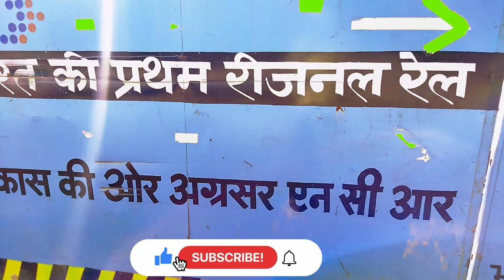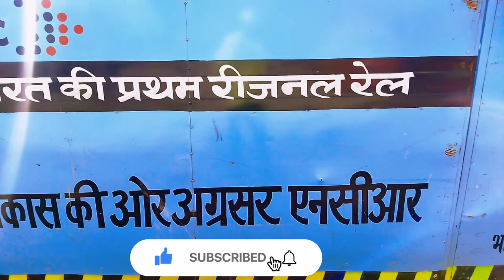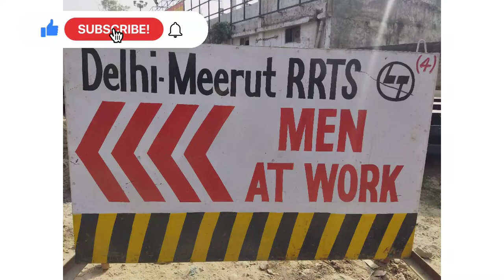Meerut to Delhi ncrtc. mini bullet train rapid rail. metro.भारत की प्रथम रीजनल रेल,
हेलो 🙋‍♂️दोस्तों कैसे हो आप सभी उम्मीद करते हैं आप सभी अच्छे होंगे और हमारी यही दुआ है आप हमेशा खुश और हंसते रहें अच्छे सेहतमंद रहे,💪

दोस्तों आपकी लाइक और सब्सक्राइब से हमें वीडियो बनाने में मजा आता है और आपको फ्री में अच्छे-अच्छे जानकारी देंगे अच्छी और सभी जानकारी के लिए हमारे वीडियो को लाइक और चैनल को सब्सक्राइब जरूर करना शुक्रिया दोस्तों आपका 🥰🤝✌️